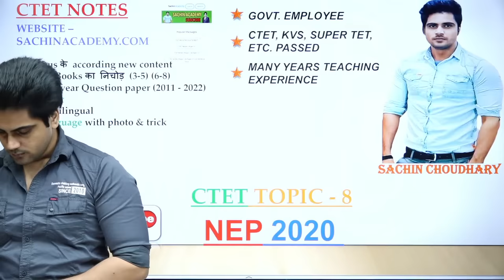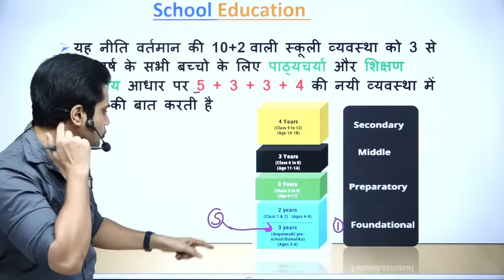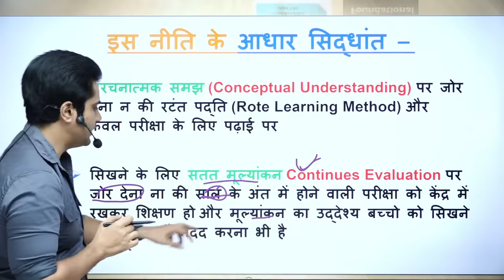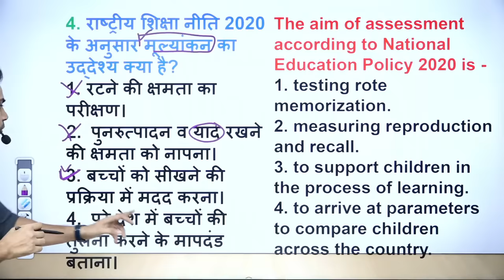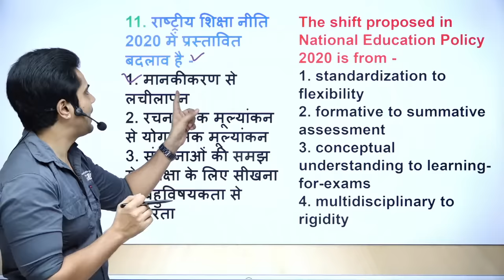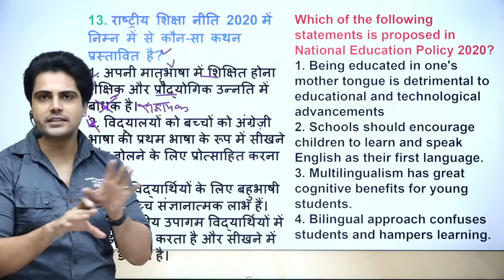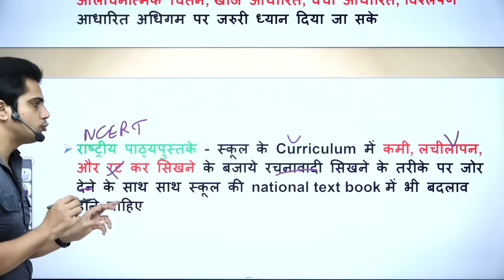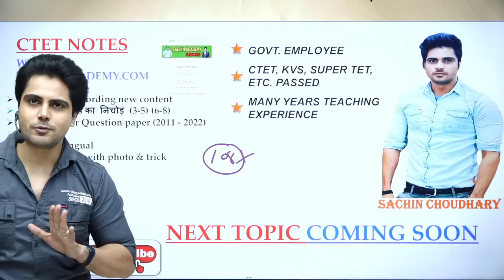बार-बार पेपर में आया National Education Policy 2020 by Sachin choudhary live 8pm